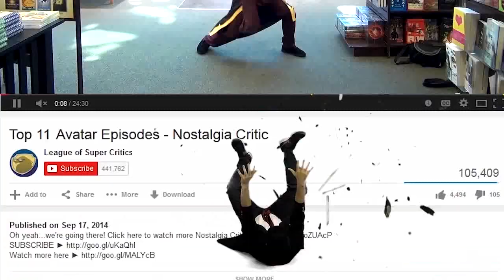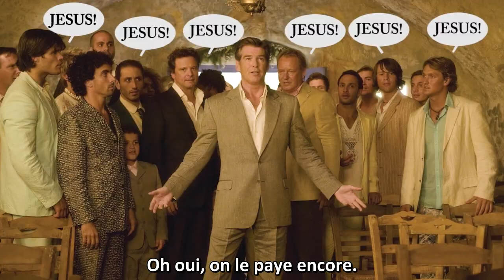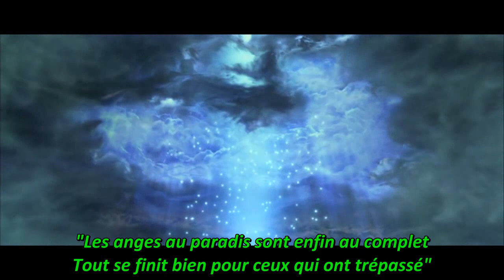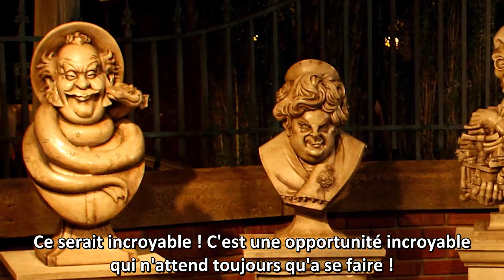Nostalgia Critic VOSTFR - Le Manoir Hanté et les 999 Fantômes (The Haunted Mansion)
Le NC s'attaque aujourd'hui à un film sur une attraction de Disneyland. Et malheureusement, il n'y a pas de pirates dedans. Juste Eddy Murphy.

Pour voir les autres épisodes du NC en VOSTFR et bien plus;